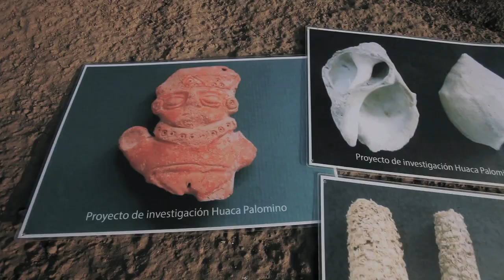Lima Milenaria, Ciudad de Culturas: El reencuentro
Más de 300 sitios arqueológicos existen en Lima. ¿Te has imaginado alguna vez cómo era Lima antes de la llegada de los españoles? Algunas de las huacas de nuestra ciudad tienen más de 4 mil años de antigüedad. Durante siglos, las mujeres y hombres que aqui vivieron observaron la bahía de Lima y caminaron por la tierra por la que nosotros andamos. La diversidad cultural de Lima no es un tema exclusivamente contemporáneo, el intercambio cultural en el territorio limeño formó parte de la historia precolombina también. La Municipalidad Metropolitana de Lima se ha planteado un gran reto, recuperar sitios materiales que conforman el patrimonio cultural de nuestra ciudad, y también recuperar nuestro pasado y a partir de él crear identidad ciudadana e integrar nuestras huacas al desarrollo urbano y social de Lima.